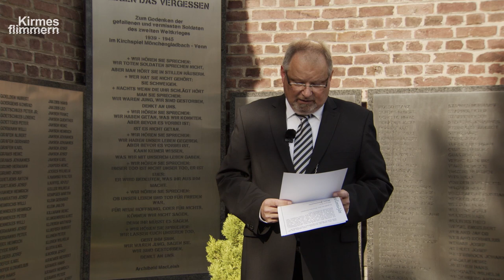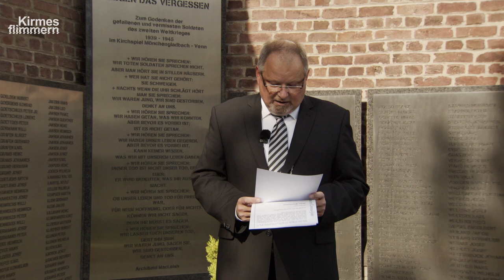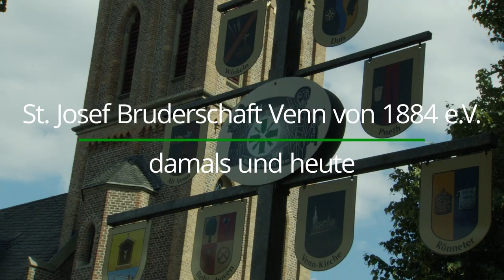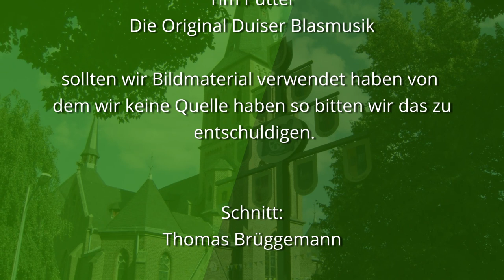Kirmes Flimmern Venn - damals und heute - Teil 1